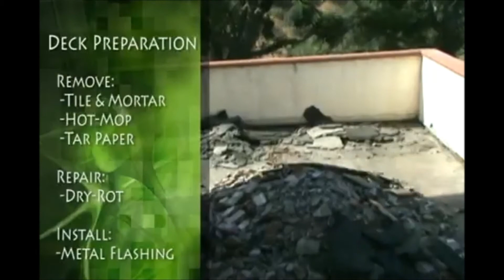Best Deck Repair Contractor in Orange County, CA, Prestige Decking Offers Waterproofing Services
A quick glimpse into a crucial step in deck waterproofing: deck repair! Watch as Orange County’s own Prestige Decking expertly demolishes this worn-out deck and re-sheets it with precision, setting the stage for a flawless waterproofing system